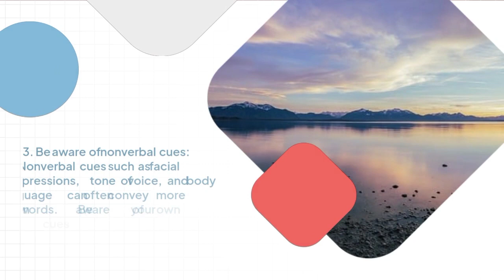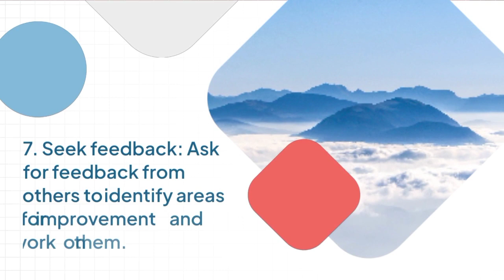how to boost communication skills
Effective communication skills are essential for success in both personal and professional settings. communicationskills personalgrowth professionaldevelopment They allow you to express your ideas clearly, build strong relationships, and work effectively in teams. teamwork relationshipbuilding ideaexpression By honing your communication skills, you can improve your ability to influence, persuade, and inspire others, as well as understand their perspectives and needs.

Active listening, clarity, empathy, confidence, flexibility, and practice are all key components of effective communication skills.

Improving your communication skills can enhance your career prospects, build stronger relationships, and achieve greater success in all areas of your life.